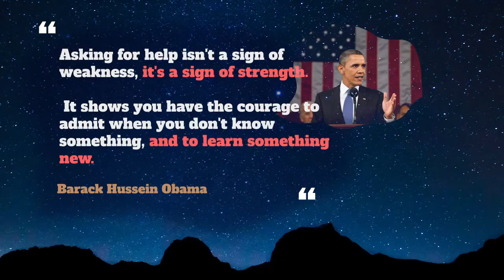Lose Out On Usage, Pronounce, Meaning, Definition, Sentence Examples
How to pronounce lose out on in English ?
How to use lose out on in English ?

Meaning: Not gain or have something advantageous
Example: Because I left the company, I LOST OUT ON my bonus.

00:00 - Pronounce Intro
00:07 - How to Pronounce, How to Use, Meaning, Definition